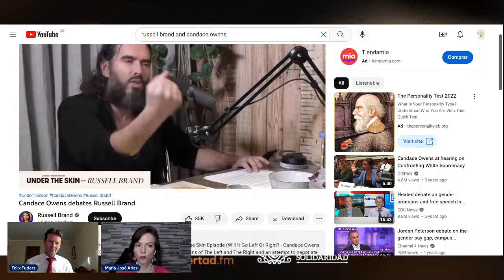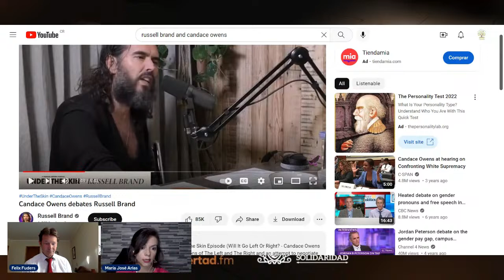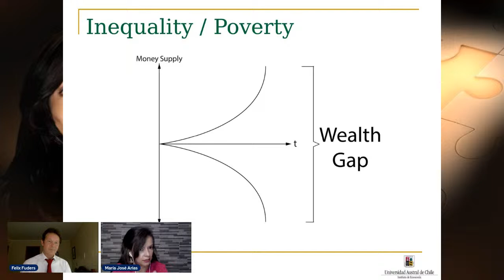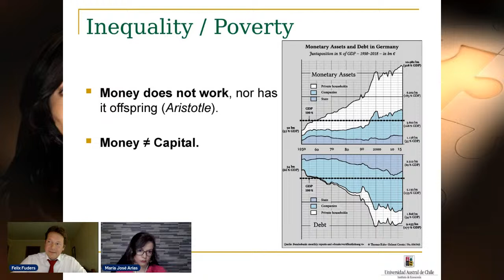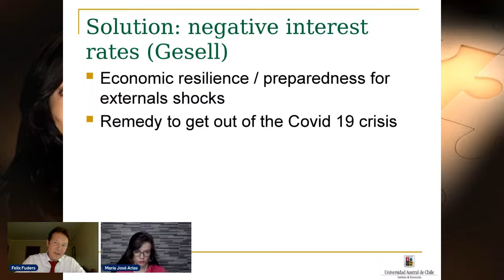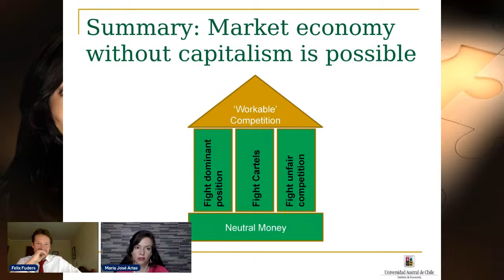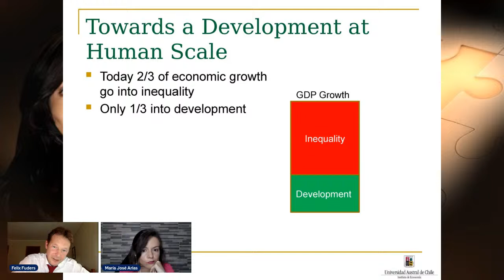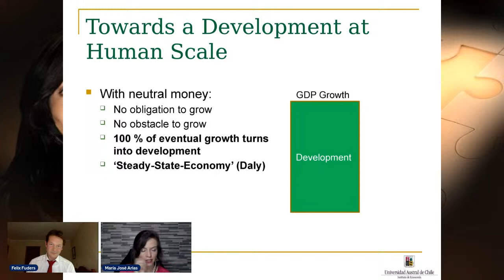PSICOLOGÍA EN PERSPECTIVA